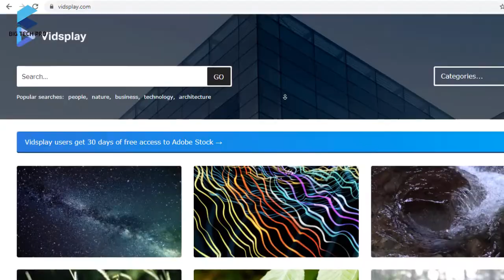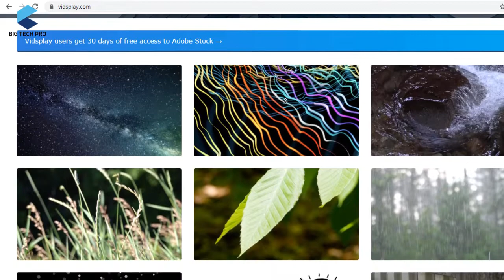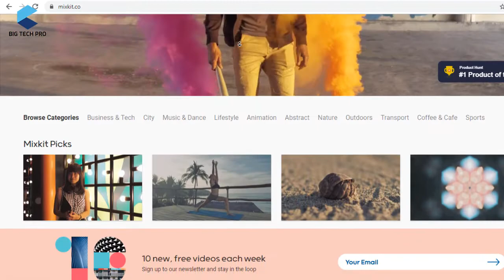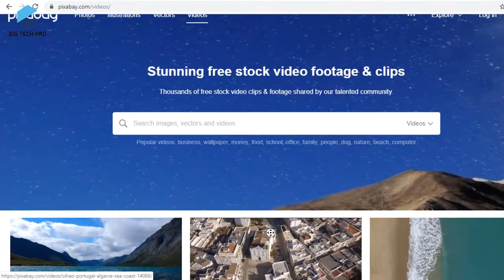Top 6 Websites to Download Royalty Free Videos for Free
Here is complete list of 14 websites for Royalty Free Videos
1) FootageCrate